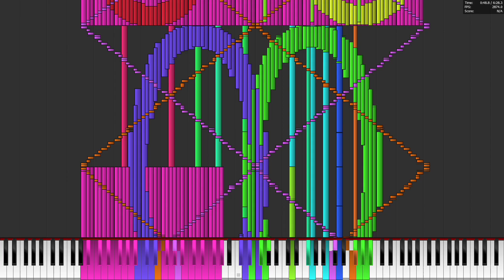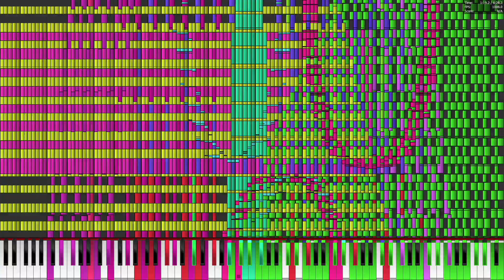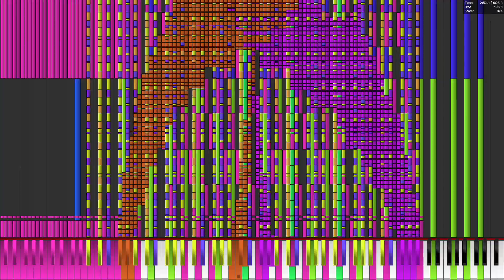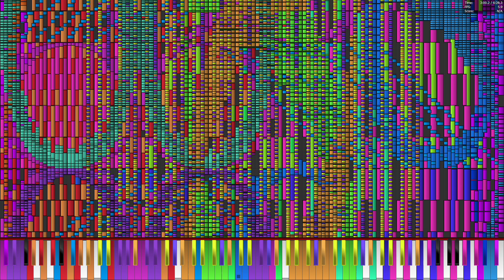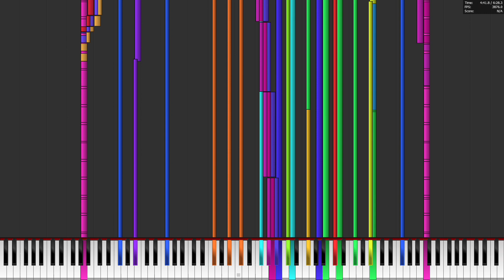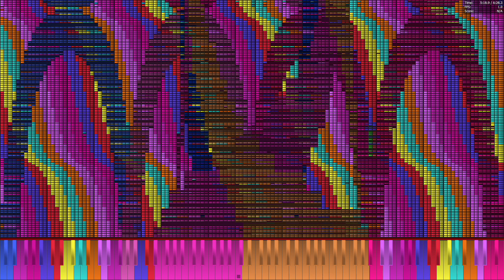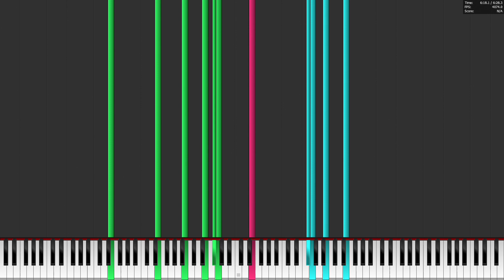Core i5 650 4.9 GHz OC plays Tau 6.28 Million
Specs:
Intel Core i5 650 @ 4.9 GHz
Gigabyte GA-H55M-UD2H
8 GB DDR3 1600
Geforce GTX 1060 3 GB
120 GB SSD